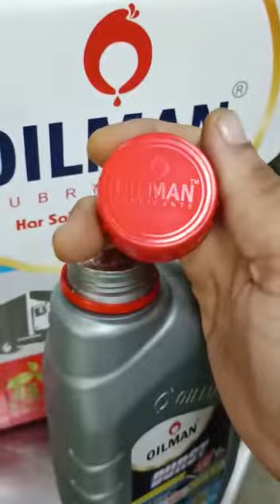SL VIDEO 1